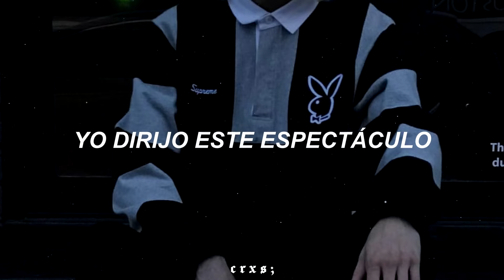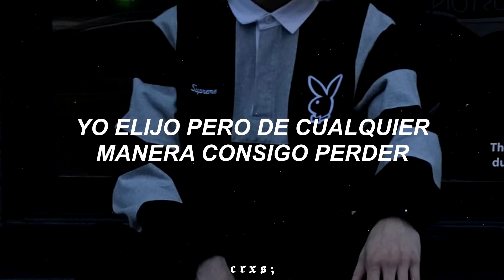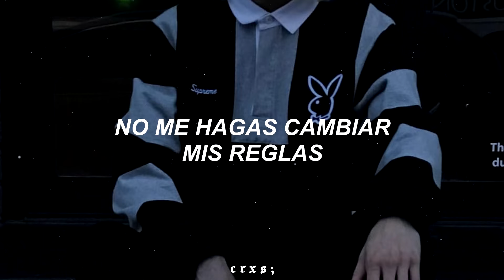BNZA - Die Young (Traducida al Español)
Espero les guste y perdón si hubo algún error xc

Connect with BNZA

-tags- // ignorar

BNZA, die young, dangerous, lyrics, audio, letra, official, slide, fire, hd, hq